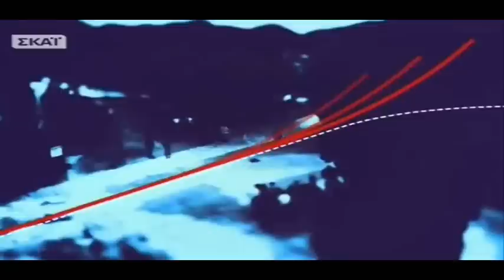ΚΑΝΟΝΙΕΣ Δ.Καζάκη «Ευθέως» στον ΣΚΑΪ στις 06.12.2012